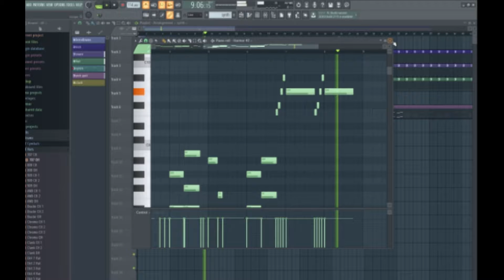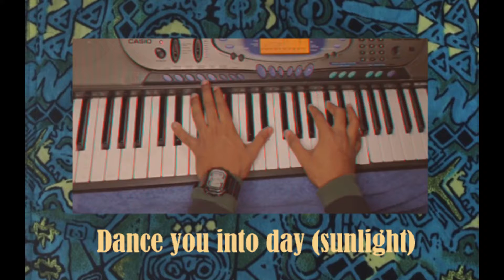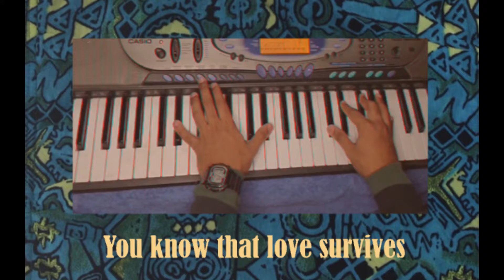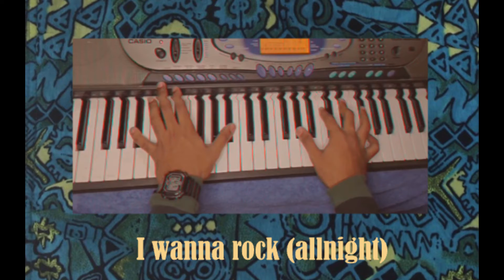ROCK WITH YOU - MICHAEL JACKSON lyrics | Piano Cover by LloydPeter | GroovyNights#9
SHATE WITH TOUR FRIENDS AND FAMILIES!!!

THANKS COR WATCHING!!

STAY GROOOOOOVVYYY!!!